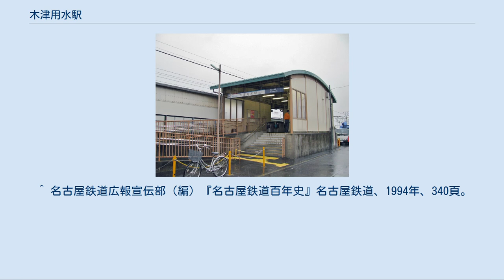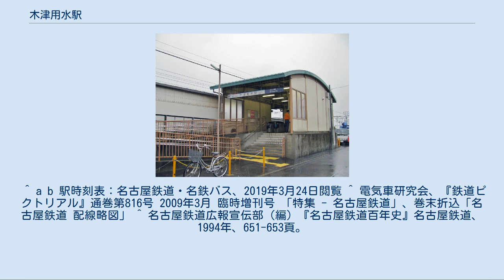木津用水駅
木津用水駅（こつようすいえき）は、愛知県丹羽郡扶桑町高雄にある、名鉄犬山線の駅。
準急停車駅である。
 駅名は付近を流れる合瀬川の別名「木津用水（こっつようすい）」に由来するが、読みが異なる。
ホームは名古屋方面が8両分、犬山方面が6両分（地下鉄直通20m車対応）。
駅舎は上下別々になっており、改札内に跨線橋などはない。
トイレは改札内・外ともにない。
 1968年までは東洋紡績(現・東洋紡)犬山工場へ向かう貨物線の側線が構内北側あったが、現在は撤去され存在しない。
貨物線自体も完全に撤去され、道路や住宅地などに転用されている。
 なお、この貨物線では晩年までデキ110形が運用されていた。
 駅舎入口（犬山方面） 駅所在地は扶桑町であるが、ほぼ犬山市との境目にあたりかつ犬山市に「木津（こっつ）」と呼ばれる地域が存在することから、犬山市にある駅だと誤解されることがある。
 名古屋鉄道 IY 犬山線 □ミュースカイ・□快速特急・■特急・□快速急行・■急行 通過 ■準急・■普通 扶桑駅（IY12） - 木津用水駅（IY13） - 犬山口駅（IY14） ^ a b 名鉄120年史編纂委員会事務局（編）『名鉄120年：近20年のあゆみ』名古屋鉄道、2014年、160-162頁。
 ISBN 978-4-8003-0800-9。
 ^ a b c 伊藤博康のテツな“ひろやす”の鉄道小咄『名鉄に接続の東洋紡専用線跡…廃線跡探訪(13)』 - 中日新聞社、2020年4月30日 ^ 寺田裕一『改訂新版 データブック日本の私鉄』ネコ・パブリッシング、2013年、257頁。
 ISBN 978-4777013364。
 ^ a b 駅時刻表：名古屋鉄道・名鉄バス、2019年3月24日閲覧 ^ 電気車研究会、『鉄道ピクトリアル』通巻第816号 2009年3月 臨時増刊号 「特集 - 名古屋鉄道」、巻末折込「名古屋鉄道 配線略図」 ^ 名古屋鉄道広報宣伝部（編）『名古屋鉄道百年史』名古屋鉄道、1994年、651-653頁。